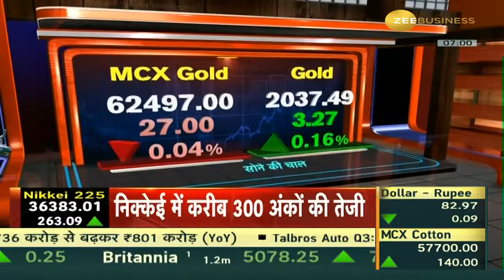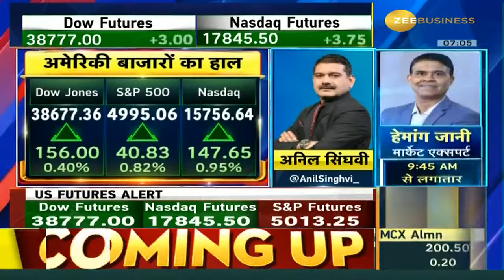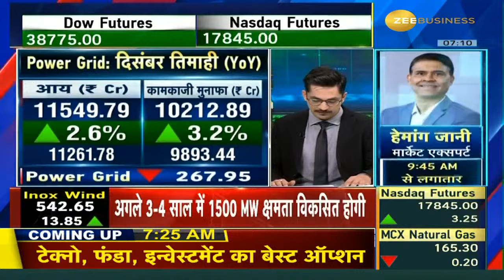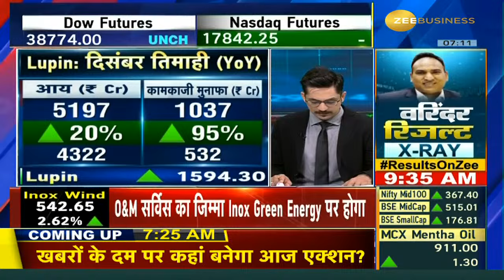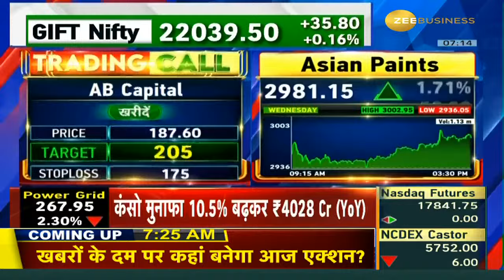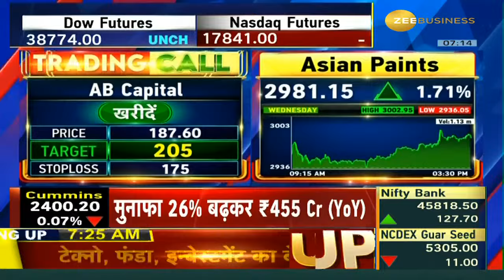Power Breakfast: चीन के महंगाई आंकड़ों पर नज़र! S&P 500 में शानदार तेज़ी, 5000 के स्तर के बेहद कम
Power Breakfast: चीन के महंगाई आंकड़ों पर नज़र है तो वहीं S&P 500 में शानदार तेज़ी देखने को मिली है और 5000 के स्तर के बेहद कम हैं। ज़ी बिज़नेस के खास शो पावर ब्रेकफास्ट के विशेष एपिसोड में जानें अमेरिकी बाज़ार के हालात और उसका भारत पर क्या असर।

Power Breakfast: If we look at the inflation data of China, there has been a tremendous rise in the S&P 500 and the level of 5000 is very low. Know the situation of the US market and its impact on India in the special episode of Zee Business' special show Power Breakfast.